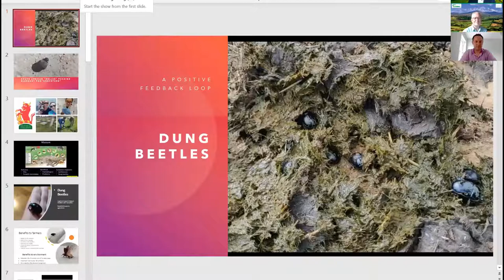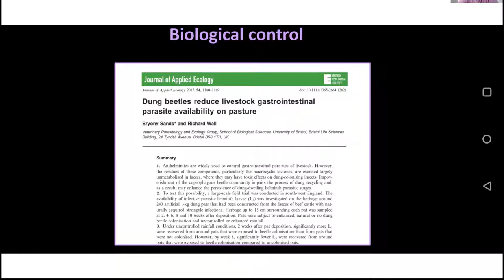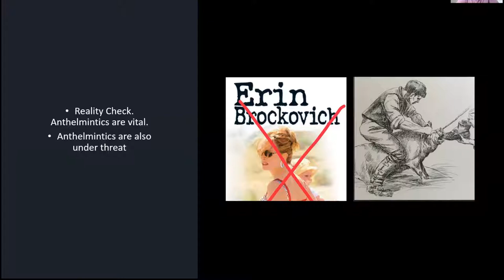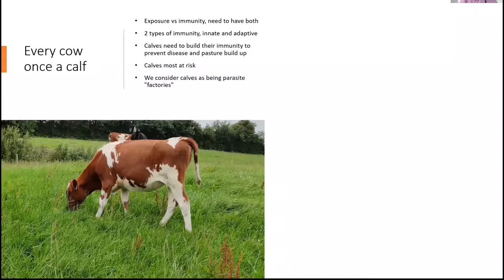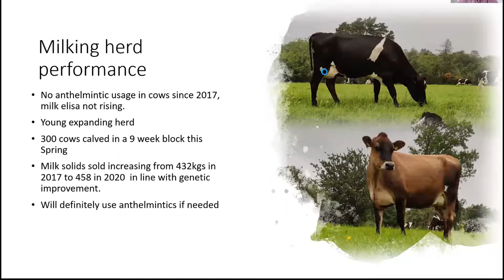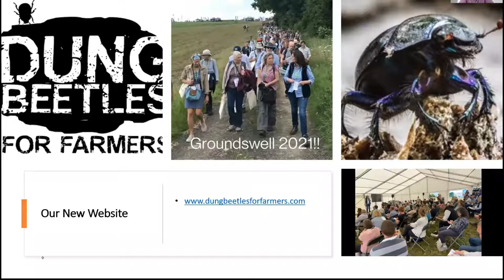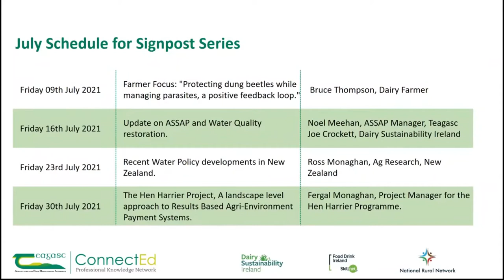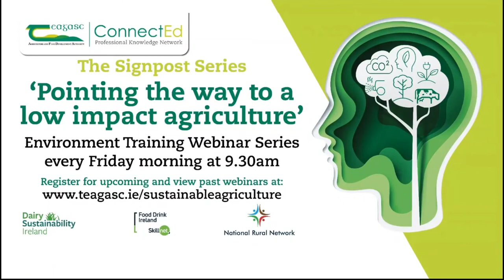Signpost Series Webinar - Protecting Dung Beetles while Managing Parasites, A Positive Feedback Loop